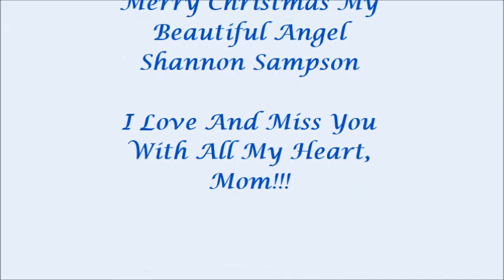Merry Christmas In Heaven Shannon Sampson!!!